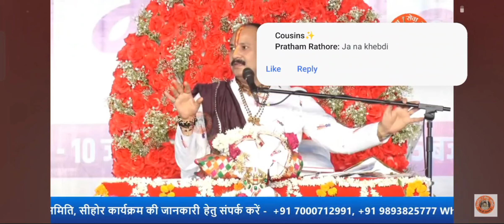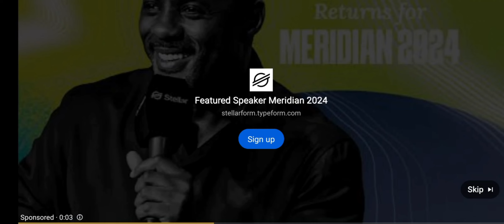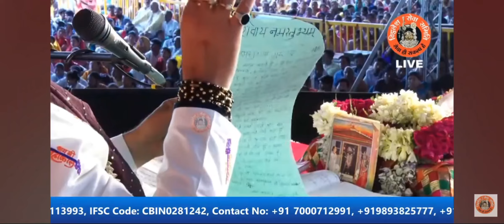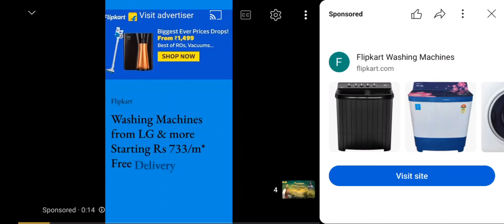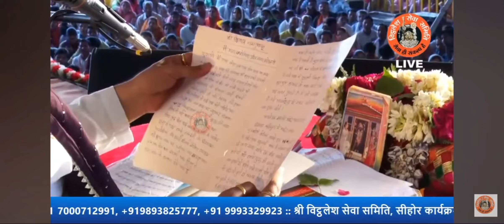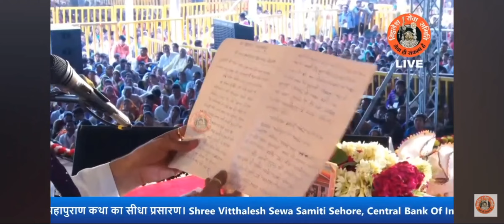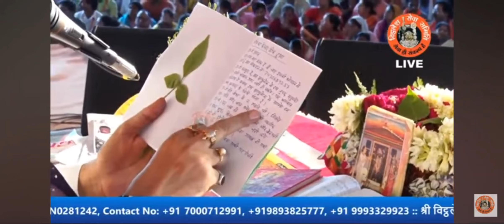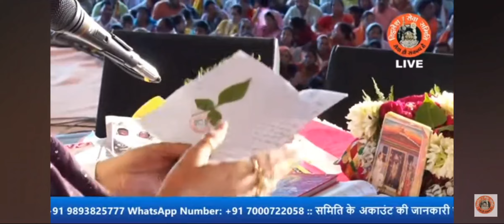LIVE 🔴DAY _04 श्री महामृतुंजय शिवमहापुराण कथा,,pandit pradeep mishra Shri mahamritunjay shivmahapura